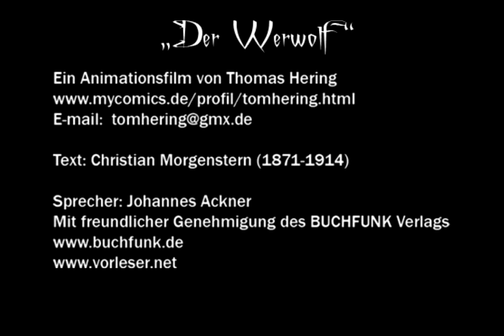Der Werwolf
2D Animations-Kurzfilm zu "Der Werwolf" von Christian Morgenstern
Grafik & Animation : Thomas Hering

Sprecher: Johannes Ackner
Mit freundlicher Genehmigung des BUCHFUNK Verlags